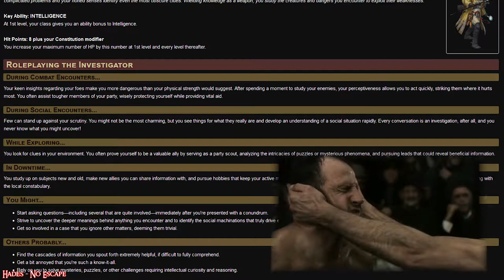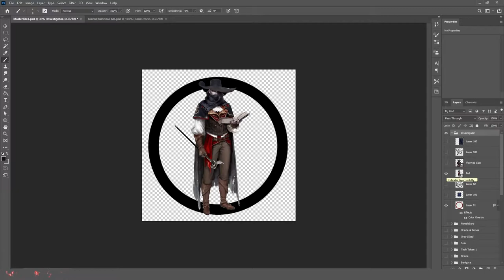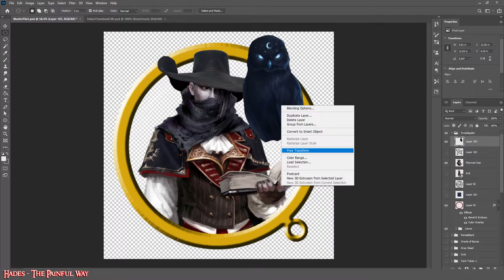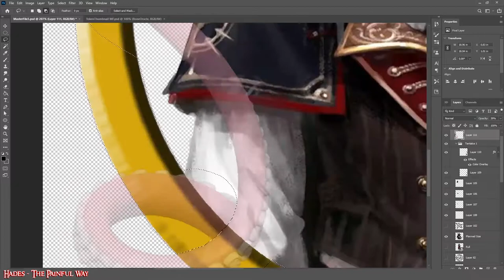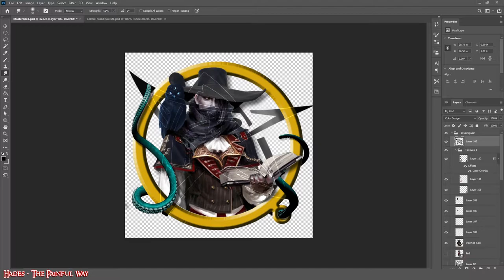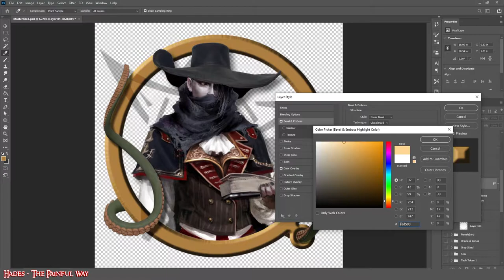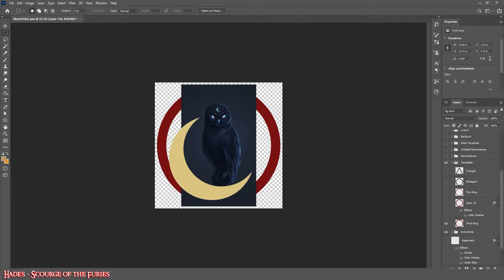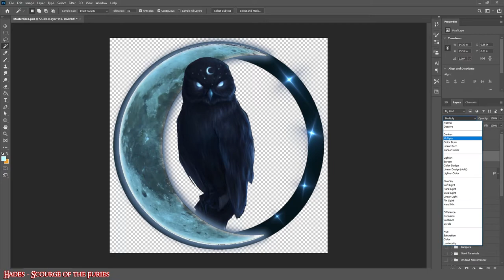Investigator of Forensic Medicine (PC) - Pathfinder 2e - Speed Art - Virtual TTRPG Token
One of Snik's fellow companions for adventuring into the Abomination Vaults, I was given a bit of information on the character, but all I really had to work off of was the class archetype itself.

Please follow the artists as their art is chosen by the player, and not me.

I'm going to work on these tokens until I reach 50, then possible create a Patreon page to acquire the whole collection of tokens I've made that aren't based on people's Player Characters in a quick and easy pack to download.